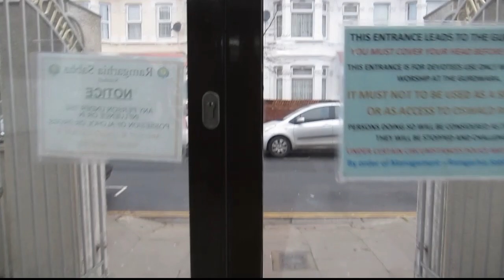Ramgraria Gurdwara Southall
It was very busy weekend of 17th November 2019 at Ramgharia Gurdwara at the end of celebration of Sri Guru Nanak Dev Ji's 550th birth anniversary